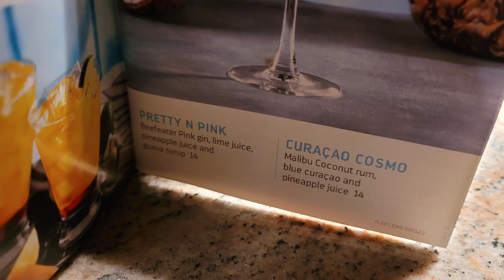Vision of the Seas 6 Bars Royal Caribbean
Six bars on the vision of the seas.